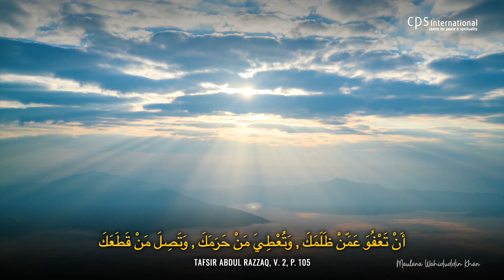Avoid the Ignorant